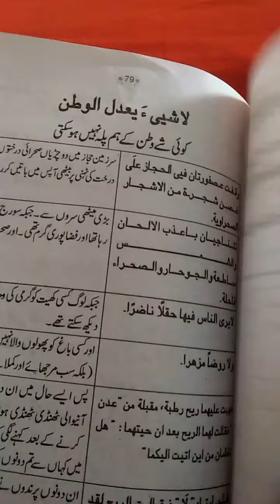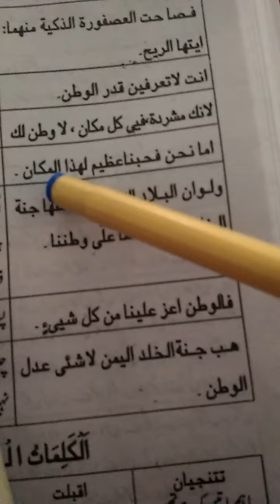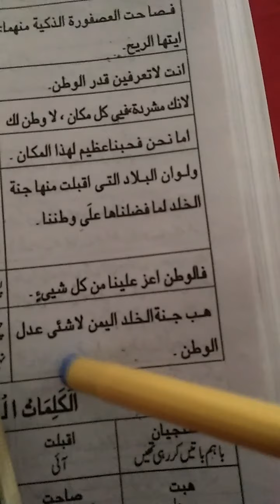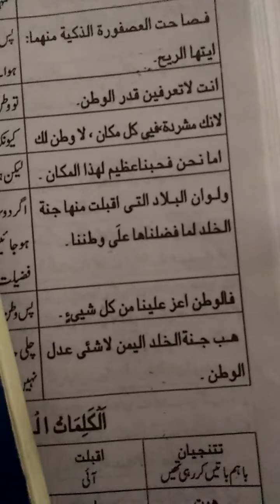اللغة العربية. Class 4th year. Gdcw Hatheji. By Dr Haseena gulzar.